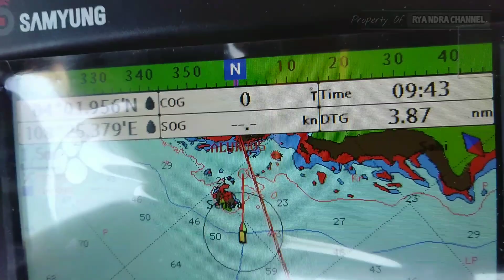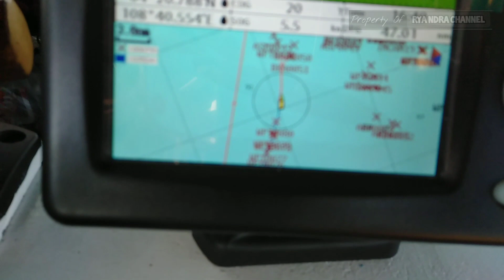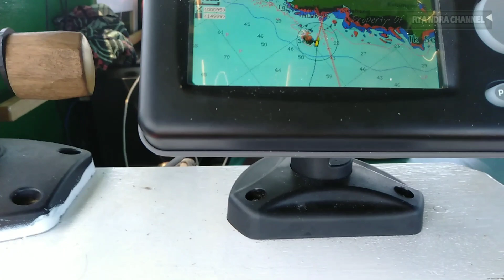Review mesin mitsubishi PS 100 + GEARBOX 6D pas banget buat perahu mancing bermalam di laut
size perahu : 32 * 5
bobot : 5 ton
bahan :kayu
mesin : Mitsubishi /PS 100
gearbox : 6D

kecepatan max bisa mencapai 20 mil/jam , tergantung dri bahan bodi kapal ,atau bentuk desain bodi kapal.

rekomended bget ni mesin ..
bandel ,kuat n lumayan irit bahan baku